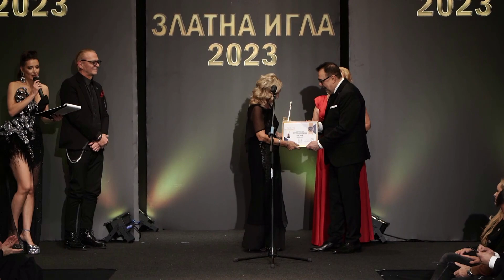ЗЛАТНА ИГЛА 2023: НАГРАЖДАВАНЕ - ПРОМО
Видео репортаж от церемонията на Годишните награди "Златна игла 2023" на Академията за мода (кратка версия).
ПОСТИНФОРМАЦИЯ

ВРЪЧИХА НАЙ-ПРЕСТИЖНИТЕ НАГРАДИ ЗА МОДА В БЪЛГАРИЯ

* Академията за мода присъди наградите Златна игла 2023
* * Дизайнер на годината стана Радостина Долапчиева
* * * Елена Кристиано получи наградата за цялостен принос
* * * * Албена Александрова и Кирил Чалъков бяха удостоени с приза за четвърти път

Академията за мода, с председател проф. Любомир Стойков, организира стилно ексклузивно събитие за връчването на най-авторитетнoто отличие за мода в България  „Златна игла 2023“. С престижната награда „Дизайнер на годината“ бе удостоена Радостина Долапчиева, която вече е трикратна носителка на приза. Отличието „Модна къща на годината“ отиде при Radichev, с дизайнер Стоян Радичев. Статуетката за „Уникална мода“ получи Албена Александрова – дизайнер на „Рошавата гарга“ и четирикратна носителка на приза. В категория „Цялостен принос“ носител на приза стана Елена Кристиано, а Лиа Каменова взе отличието за „Най-добър млад дизайнер“. Тази година бяха въведени и две нови категории – „Детска мода“, в която д-р Росица Рангелова – дизайнер на модна къща RoRa, бе удостоена със „Златна игла 2023“ и „Артистична мода“, с победител е Аксел Харди, която вече е получавала веднъж приза. Кирил Чалъков бе награден за четвърти път в категория „Моден гримьор“.
В своето приветствие проф. Любомир Стойков – председател на Академията за мода, се спря на редица кулминационни моменти в историята на Златната игла, свързани с почетния председател Давид Пизанти от Париж и с Донка Ганева – първия председател на Академията за мода, с легендарната Бригита Чолакова и с принцеса Мириам Гази. Редом с това той изтъкна: „Днес прочутата сентенция на Достоевски, че красотата ще спаси света може да бъде реновирана и да стане „Светът трябва да спаси красотата!“, защото прекрасното и възвишеното като естетически категории за неимоверно застрашени от кича, фалша и подмяната на истинските ценности с ментета и сурогати. В огромна степен това зависи от модата и модния дизайн. В очакване съм да бъдем свидетели на модерни, оригинални и стилни произведения, издържани в духа на красивата и устойчива мода. Да живее българския стил!“
Виолина Маринова - член на Управителния съвет на Банка ДСК, даде на Лиа Каменова сертификат за традиционната специална парична награда на банката в категория „Най-добър млад дизайнер“. Сред участниците в церемонията бяха също  Мариян Кутев – търговски директор на DS Automobiles, Пепа Велева – председател на Управителния съвет на фондация Open Space, Гергана Цанова – оперативен директор на Mi Amante Professional, Валерия Велева – главен редактор на „Епицентър“ и носителка на приза „БГ модна икона“ на Академията за мода, Ники Кънчев – телевизионен и радио водещ, и носител на приза „БГ модна икона“, Кристина Патрашкова – главен редактор на в. „Филтър“, коментатор в предаването „На кафе“ по Нова ТВ и носителка на приза „БГ модна икона“, Ники Сотиров – актьор, режисьор, продуцент и носител на приза „БГ модна икона“, Мария Георгиева - Савова – главен редактор на сп. ELLE България и носителка на „БГ модна икона“, Ивелина Кунчева – телевизионен водещ в Nova TV и Nova News и Мила Захариева – председател на International Fashion Connection и дизайнер на La Cara Mi Exclusive.
С почетни грамоти бяха отличени  участници в гала ревю-спектакъла за заслуги и принос към българската мода и международните изяви на родните дизайнери и стилисти.
На подиума на „Златна игла“ прекрасните тоалети бяха представени и от харизматичната телевизионна водеща и актриса Мария Игнатова. В шоуто участваха народните изпълнители Лидия и Бисера, които изпълниха новата си песен „Гледай ме, либе“.
За грима и прическите се погрижиха салона за красота V&A Glamour и екипа oт професионални гримьори MAC Cosmetics. Церемонията по връчването на Годишните награди за мода завърши с изискан коктейл.
„Златна игла 2023“ се реализира с любезното съдействие на: кафе „Лаваца“, „Банка ДСК“, DS Automobiles, фондация Open Space, „Агресия“ „Балкантел“, хотел „Рамада София”, KWIAT, V&A Glamour, MAC Cosmetics, Mi Amante Professional, сладкарници „Неделя“, хотел „Самоков“, бутик за цветя „Талисман“ и клиники „Торакс“.